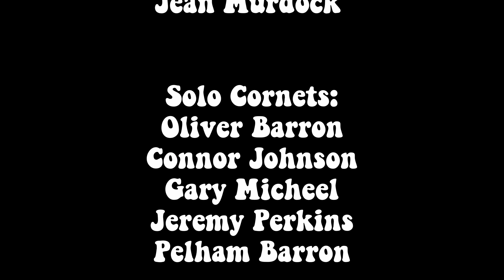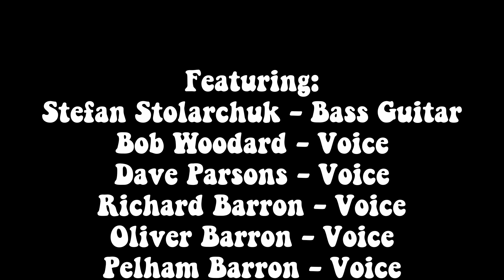All You Need Is Love - Capital City Brass Band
All You Need is Love - by Lennon and McCartney, arr. Wilkinson